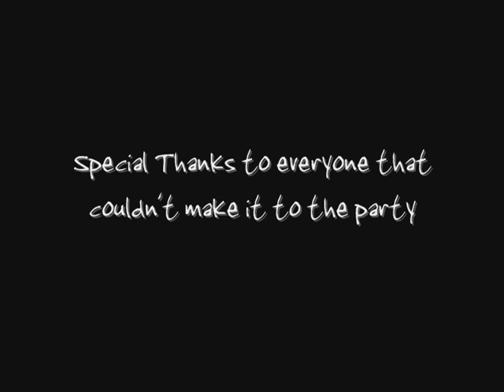An IKP Christmas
Our production team is having a Christmas Party! Join us, won't you?